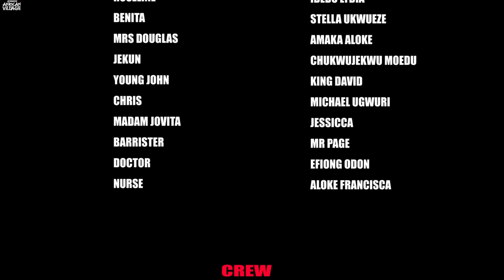You Will Feel Sad While Watching This Life-Changing Family Movie But Smile At The End-African Movies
In this Nigerian Movie Starring: Sochima Ohaebuka, Gina Kings, Chiedu Okonji

NumberOne FilmHouse